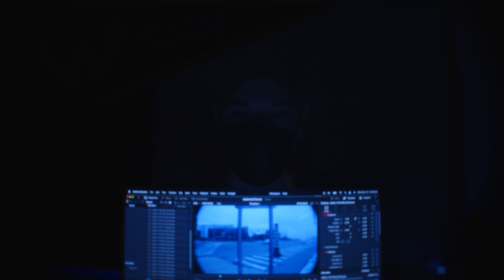Frames - Film Cinematography and Lighting